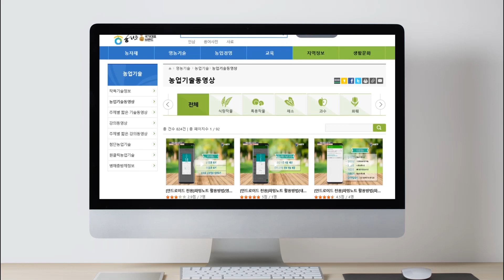효과만점 실내식물 배치 꿀팁!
실내 공기를 깨끗하고 맑게 해주는 공기정화식물, 집안 어디에 두셨나요?
효과적인 실내 식물 배치 꿀팁, 지금부터 알려드릴게요.
농촌진흥청이 제공하는 농업기술포털 농사로 에서 자세한 농업기술을 찾아보세요!